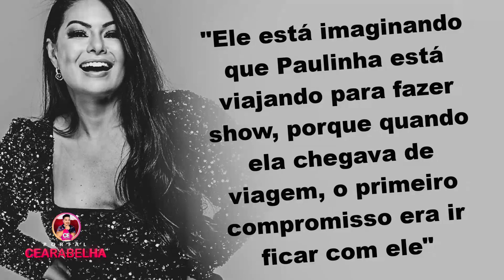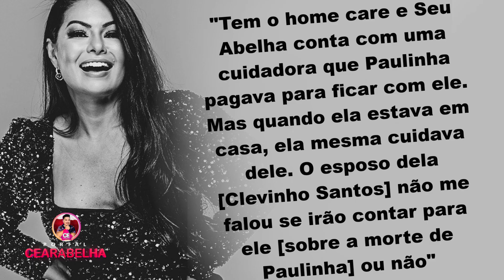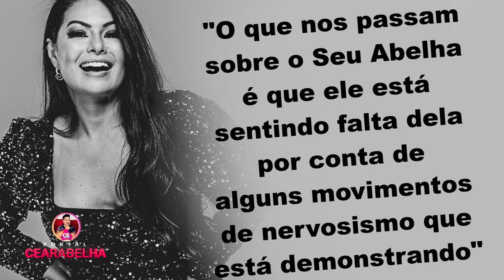ACAMADO, pai de Paulinha Abelha NÃO SABE DA MORTE DA da filha e DÁ SINAIS DE SAUDADE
ACAMADO, pai de Paulinha Abelha NÃO SABE DA MORTE DA da filha e DÁ SINAIS DE SAUDADE. Saiba tudo

Facebook Grupo : Portal Cearabelha
Facebook Página : Portal Cearabelha
Periscope : Cearabelha
Google+ : Cearabelha